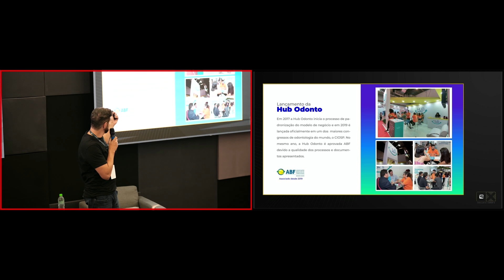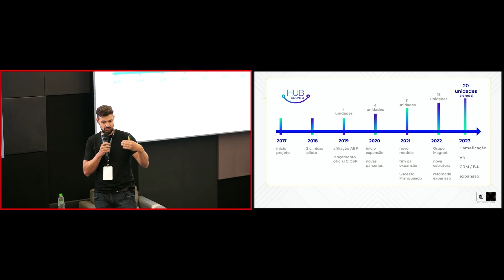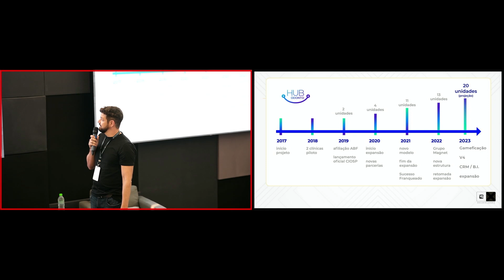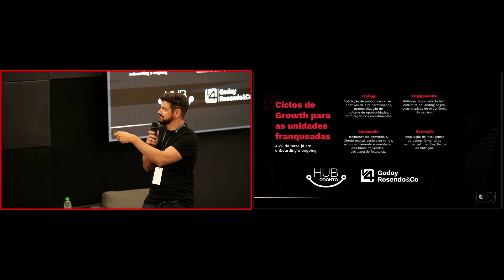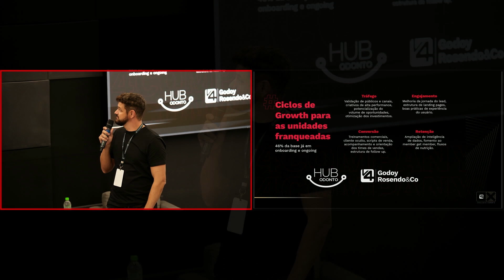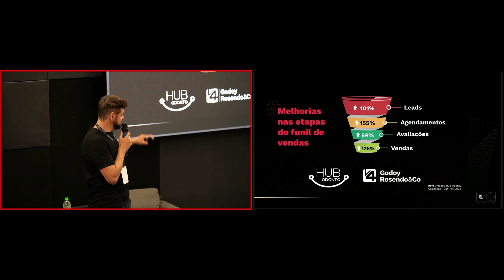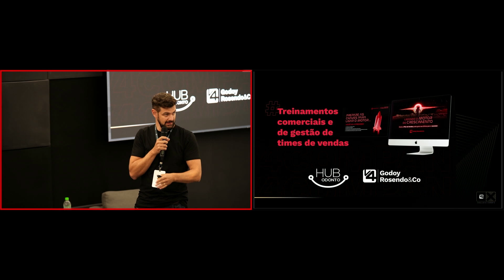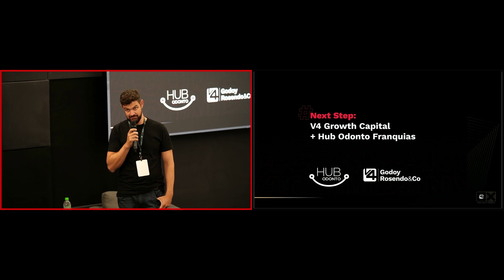Como essa FRANQUEADORA de CLÍNICAS ODONTOLÓGICAS dobrou o faturamento com estratégias de marketing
Thiago Monfré, sócio-fundador da Hub Odonto, compartilha a jornada de sucesso da rede Hub Odonto, uma franqueadora de clínicas odontológicas. Ele descreve como a empresa dobrou seu faturamento, alcançando um crescimento notável graças às estratégias de marketing implementadas com a parceria da assessoria de marketing da V4 Company.

A Hub Odonto teve início em 2017 e, em 2019, foi oficialmente lançada durante o maior congresso de odontologia do mundo, devido à sua rápida expansão e adaptação às necessidades do mercado.

A competitividade no setor odontológico brasileiro, que conta com quase 400 mil dentistas, tornou crucial a implementação de estratégias de marketing eficazes. A partir de 2018, com a criação de duas clínicas-piloto, a empresa iniciou sua jornada de expansão.
Em 2020, a empresa expandiu para quatro unidades e, em 2021, para 11 unidades, enfrentando desafios complexos de gestão.

Em busca de soluções eficazes de marketing, a Hub Odonto firmou uma parceria com a V4 Company. Thiago destaca como a V4 se destacou, não apenas focando em tráfego, mas também em todo o ciclo de vendas e acompanhamento dos leads, proporcionando resultados significativos.

Graças a essa parceria, a Hub Odonto obteve um aumento impressionante nas conversões, agendamentos, avaliações e vendas. Agora, com 15 unidades, a empresa está prestes a bater um recorde de R$1 milhão de sell-out. A parceria com a V4 Company permitiu que a franqueadora otimizasse suas estratégias de marketing e treinasse eficazmente sua equipe de vendas.

Thiago compartilha sua experiência positiva com a V4 Company, enfatizando a importância de uma abordagem completa que abrange desde a aquisição de leads até o monitoramento das vendas. Além disso, ele revela planos futuros, incluindo a participação no Growth Capital da V4, e a expectativa de retomar a expansão de forma mais estratégica.

Assista a este vídeo para aprender como a Hub Odonto alcançou um sucesso notável no setor de franquias odontológicas, graças às estratégias de marketing eficazes e à parceria com a V4 Company. Se você está buscando insights sobre como melhorar seus negócios, este vídeo é imperdível!

✅ Caso você esteja interessado em ter uma estratégia de marketing estruturada e de qualidade, além de gerar grandes resultados como a Hub Odonto, clique aqui e descubra

✅ Garanta também o seu livro físico do cientista do marketing e aprenda as melhores estratégias de marketing digital

CAPÍTULOS:
00:00 - Parceria da Hub Odonto e a V4 Company
01:23 - Início da franquia Odonto
02:18 - Desafios iniciais
03:26 - Fusão e expansão
05:22 - Começo com a V4 Company
07:05 - Resultados incríveis
09:22 - O Growth Capital da V4 Company